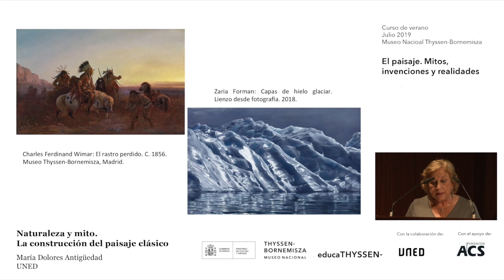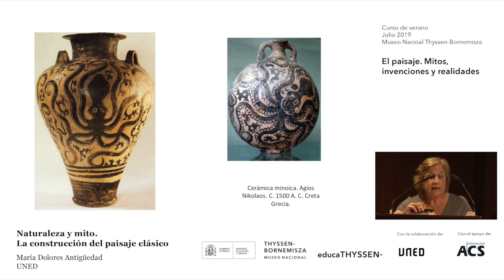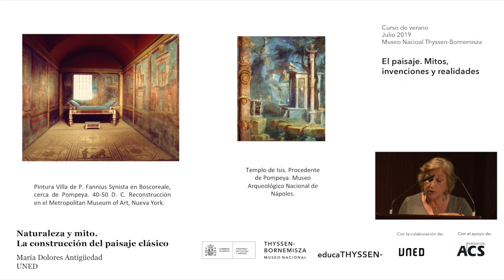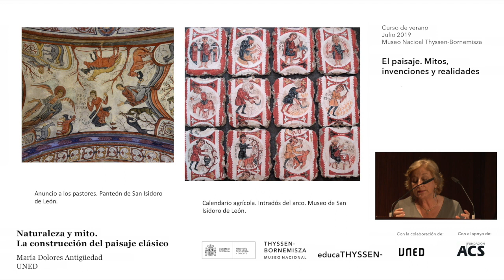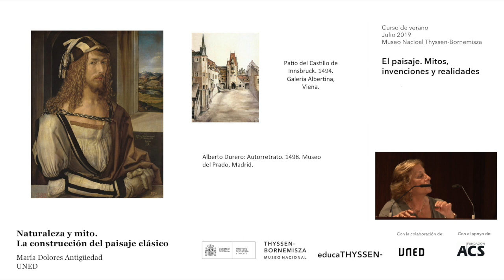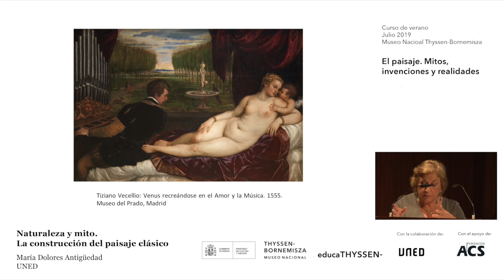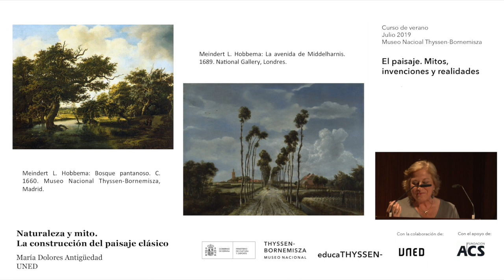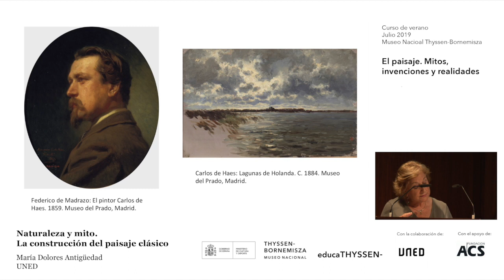Conferencia | NATURALEZA y mito - MARÍA DOLORES ANTIGÜEDAD | Curso EL PAISAJE. MITOS ... (1/9)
Intervención de María Dolores Antigüedad, UNED, dentro del curso ‘El paisaje. Mitos, invenciones y realidades’.

Curso desarrollado durante el mes de julio de 2019 gracias a la colaboración de UNED y el apoyo de Fundación ACS.